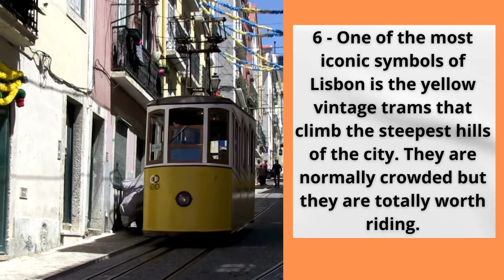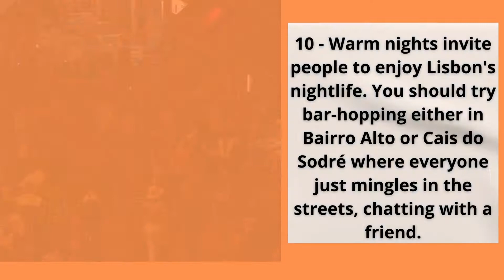10 things you should know before you visit Lisbon, Portugal (travel guide)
This video is about the 10 things you should know before you visit Lisbon, Portugal. This is useful information and general knowledge too.

travel guide
know before
visit Lisbon